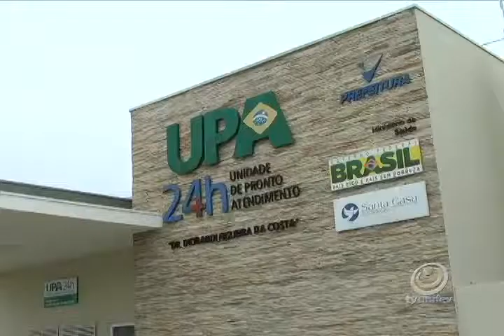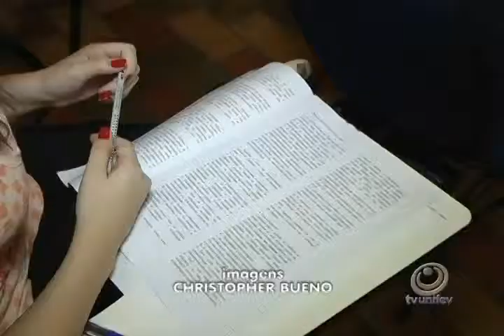TVU Jornal 2ª edição - 22/07 - Segunda-feira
Confira as notícias no TVU Jornal 2ª edição, do dia 22 de julho de 2013, segunda-feira.